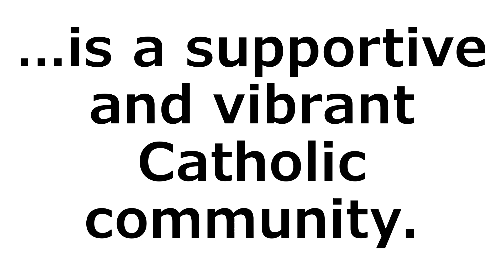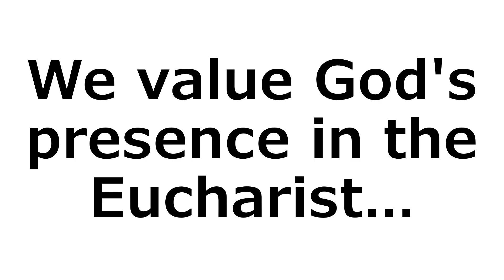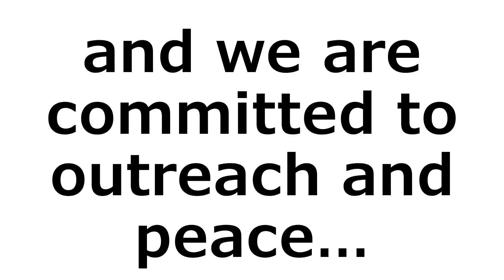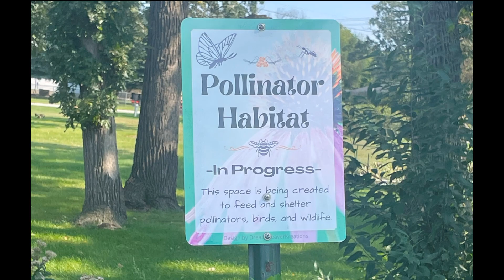Church of St. Timothy Mission Statement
The Church of St. Timothy is excited to reveal the parish mission statement that was discerned through a process of prayer, consultation, and discernment in 2024.

The Church of St. Timothy is a supportive and vibrant Catholic community. We value God's presence in the Eucharist and we are committed to outreach and peace in order to bring Jesus' love to this diverse world.
Enjoy this video that offers some snapshots of how St. Tim's parishioners live out our mission as joyful missionary disciples of Jesus!